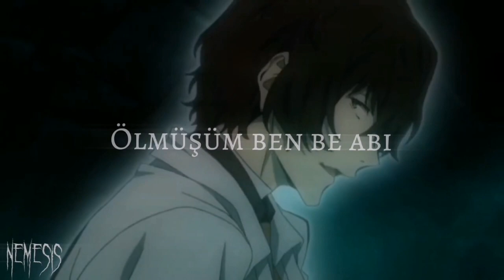Sarhoşum !speedup (Dazai & Chuuya)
Video sahibi / Video Owner : nemesis ဗ

SORUMLULUK REDDI!!
Paylaştığımız müzik veya görüntülerin hiçbirine ilişkin HİÇBİR hakka sahip değiliz. Videolarımızla ilgili bir sorununuz varsa, lütfen yorum bırakın, bana e-posta gönderin!!
Bu şarkıların hiçbirine sahip değilim, tüm krediler orijinal sahiplerine/yaratıcılarına aittir.
Telif Hakkı Reddi 1976 Telif Hakkı Yasası'nın 107. Bölümü uyarınca, eleştiri, yorum, haber raporlama, öğretim, BURS ve araştırma gibi amaçlar için "adil kullanım" için izin verilir. Adil kullanım, aksi takdirde ihlal edebilecek telif hakkı yasasının izin verdiği bir kullanımdır. Kâr amacı gütmeyen, eğitim amaçlı veya kişisel kullanım, dengeyi adil kullanım lehine verir. Hiçbir telif hakkı ihlali tasarlanmıştır. Tüm hakları oluşturulan sahibine aittir. Bu video sadece eğlence amaçlıdır.